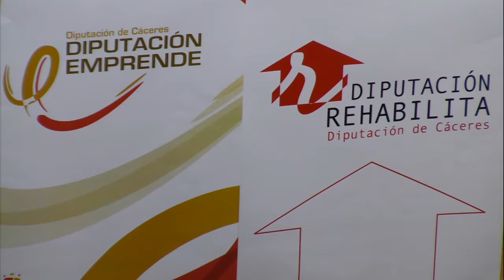Diputación Emprende y Diputación Rehabilita, nuevos programas para luchar contra el despoblamiento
Diputación Emprende y Diputación Rehabilita, dos nuevos programas para luchar contra el despoblamiento

Continuando con acciones en defensa del mundo rural y contra el despoblamiento, la presidenta de la Diputación de Cáceres, Rosario Cordero, ha presentado este miércoles dos nuevos programas: Diputación Emprende y Diputación Rehabilita, destinados a los municipios de la provincia, priorizando los de menor tamaño. Tanto uno como otro persiguen la fijación de población, ayudando bien a la financiación de proyectos empresariales de personas físicas en la provincia, bien a la restauración y rehabilitación de casas en municipios de la provincia destinadas a residencia principal.
 “Este Equipo de Gobierno -ha manifestado la presidenta- está trabajando contra el despoblamiento con hechos, no con teorías, lo estamos haciendo con hechos e innovando, como demuestran todos los proyectos y planes que hemos ido poniendo en marcha y estos que hoy traemos aquí”.

 Diputación Emprende. El objetivo principal de este nuevo programa es ayudar al establecimiento de personas desempleadas como trabajadores autónomos en los municipios de la provincia, teniendo en cuenta que “los autónomos representan la base de la actividad económica y son un componente básico del tejido empresarial, indispensable para la dinamización económica de la provincia”.
 Así, este programa, que cuenta con un presupuesto total de 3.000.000 euros, será un apoyo a la promoción de nuevas actividades económicas, negocios o pequeñas empresas promovidas por trabajadores autónomos en los municipios cacereños.
 Cada beneficiario tendrá una ayuda de 5.000 euros, es decir, se contempla llegar a 600 autónomos, y el reparto se realizará en dos pasos:
- Un primer reparto contempla un total de 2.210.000 euros para autónomos procedentes de poblaciones de menos de 20.000 habitantes, pudiendo ser beneficiarios un máximo de dos por cada población, contemplando un total de 442 ayudas.
- Un segundo reparto sería de 790.000 euros para los solicitantes que no hubieran sido beneficiados, aun reuniendo los requisitos, por superar en su demarcación las dos subvenciones estipuladas por municipio.
En este segundo caso se priorizarán cuestiones como municipios de menos de 1.000 habitantes, solicitudes impulsadas por mujeres o solicitudes que provengan de familias monoparentales o víctimas de violencia de género.
 En el caso de que, tras estos dos repartos, la Diputación considerara la posibilidad de una nueva convocatoria, de acuerdo con el remanente existente, se llevaría a cabo con los anteriores criterios de reparto.

 Diputación Rehabilita. Se trata también de un nuevo instrumento para seguir avanzando en la lucha contra el despoblamiento y en el mantenimiento de los pueblos, tanto de sus gentes como de su identidad, su patrimonio y su cultura.
 Este nuevo programa va dirigido a jóvenes menores de 35 años, que rehabiliten una casa en un municipio de la provincia de Cáceres con destino a primera vivienda, ayudando, así, a fijar población en los pueblos, además de impulsar la recuperación de los cascos históricos o antiguos de los núcleos rurales.
 Aunque el programa mira a todos los municipios de la provincia, se valorará de forma especial aquellas rehabilitaciones en pueblos menores de 5.000 habitantes.
 El programa cuenta con un presupuesto de 750.000 euros, y la máxima ayuda por beneficiario será de 15.000 euros, por lo que en esta primera edición se espera ayudar a la rehabilitación de 50 viviendas.
 A estos programas se añade, tal como ha explicado la presidenta de la Diputación, las negociaciones que está llevando a cabo la Institución provincial con entidades financieras para, a través de la firma de un Plan de Dinamización Rural Provincial, conseguir facilidades y préstamos a bajo interés para la creación de empresas y para la rehabilitación de viviendas.
 Además, tanto unas ayudas como otras de estos nuevos programas de la Diputación serán compatibles con las que se puedan recibir de la Junta de Extremadura, “caminando -ha apuntado la presidenta- en perfecta coordinación institucional”.
 Rosario Cordero recuerda que estas medidas son “un paso más que damos contra el despoblamiento”, sumándose a otras medidas ya emprendidas por el Equipo de Gobierno en esta Legislatura, como es el programa Diputación Desarrolla, el Plan Activa, las ayudas para medidas piloto contra el despoblamiento que pongan en marcha las entidades locales, los Premios San Pedro de Alcántara a la Innovación Local o el establecimiento de la fibra óptica en los municipios de la provincia. Sin olvidar, ha concluido, el Congreso de Despoblamiento de Zonas Rurales, celebrado en octubre de 2016 en la localidad de Montánchez, donde la Diputación y la provincia izaron la bandera de esta lucha y donde se propició la firma de la Declaración de Montánchez sobre el Despoblamiento, un movimiento al que se han ido sumando instituciones, entidades empresariales y económicas y agentes sociales del resto de España.